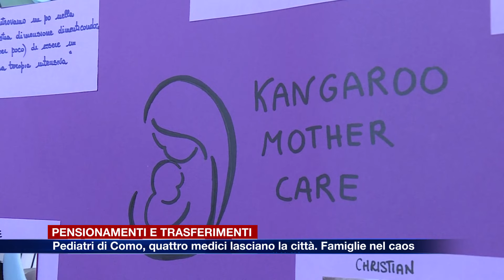Etg - Pediatri di Como, quattro medici lasciano la città. Famiglie nel caos